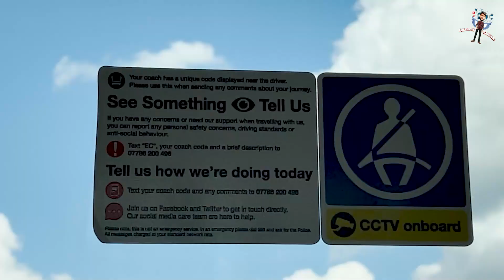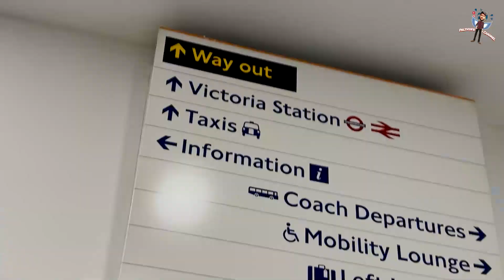Leicester to London to Grays Station | Underground Tube Train Expereince | Telugu Travel vlog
In this video, I'm showing how to use public transport from leicester to london by Bus and train and i got super experince of underground tube train.

Hi myself Premkumar Palthya, I'm from a small village in Telangana , I graduated from B.V. Raju institute of technology with computer science background and worked as senior software analyst in one of the multinational company for three years, currently pursuing Masters in Engineering Management in the united kingdom. I will provide through my channel complete information about Education, lifestyle in the UK, and travel VLOGs.

I’m here to help or guide you regarding your all kind of questions about education, lifestyle in United Kingdom